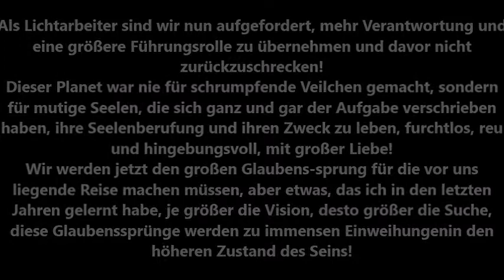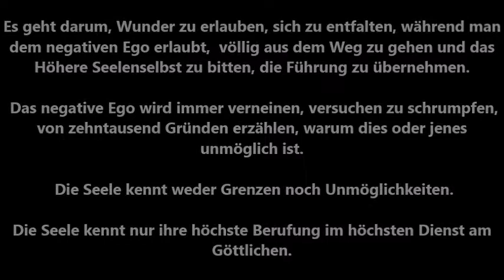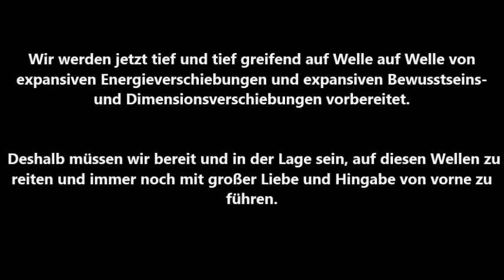Judith Kusel: An die Lichtarbeiter...